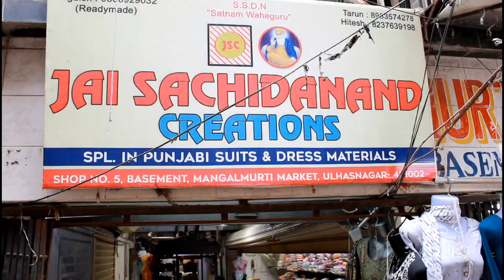Ulhasnagar Market Kurti Starting Rs48 | उल्हासनगर कुर्ती मार्केट | kurti Wholesale Market Mumbai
Shop Name : Jai Sachidanand Creation
Address       = shop no 5,basement,mangal murti market,Ulhasnager 02

keywords-

100 rs kurti wholesale,
kurti wholesale surat,
kurti wholesale shop,
kurti wholesale santipur,
kurti wholesale shop